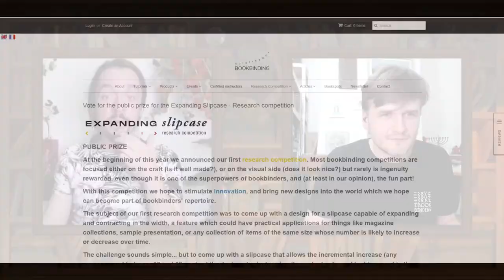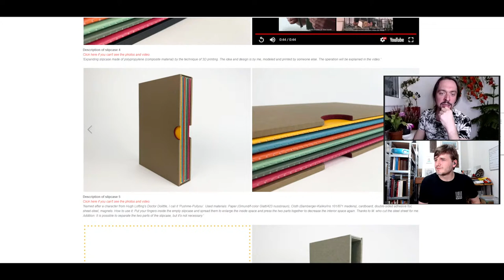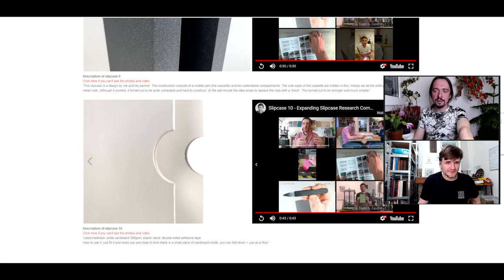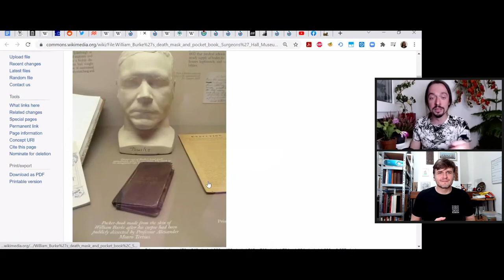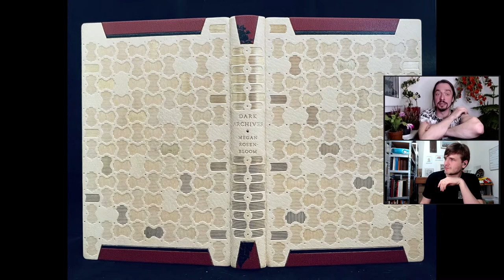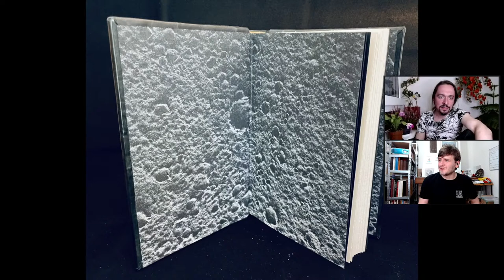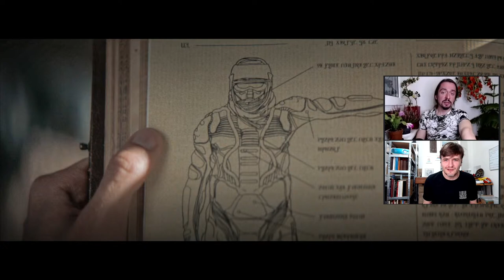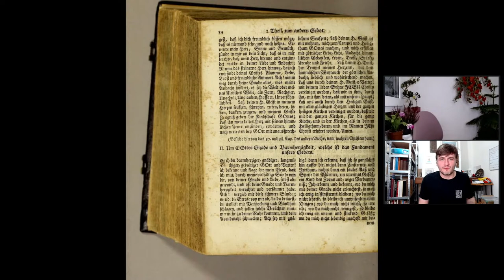🔴 Representing Human-Skin Bindings in Design Bookbinding [iBB Live #9]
This time we do not have a main theme for our live stream. However, we have several smaller themes each one of which is equally interesting in our opinion.

Firstly, expanding slipcase competition held by the Bookbinding out of the box project is soon to publish the final results. But you still have some time to vote for the best entry!

Next, there's a virtual exhibition of design bindings of Megan Rosenbloom’s, Dark Archives: A Librarian’s Investigation into the Science and History of Books Bound in Human Skin. And we are going to show you and discuss these bindings!

Then, the new Dune movie is finally released in the US and there are some bookish objects there, if there's time, we'd like to discuss them with you!

There are some other things to talk about. Pavel visited several exhibitions, and Stepan has some interesting bookish objects to show. We'll see what we can fit into 90 minutes =)

Join us on Wednesday, 27th of October, at 18:00 CEST / 12:00 PM New York time

00:00 - Beginning
06:41 - Expanding slipcase research competition
36:03 - Brief history of human-skin bindings
51:41 - Representing human-skin bindings in design bookbinding
1:12:43 - Bookish and linguistic objects of Denis Villeneuve's Dune movie